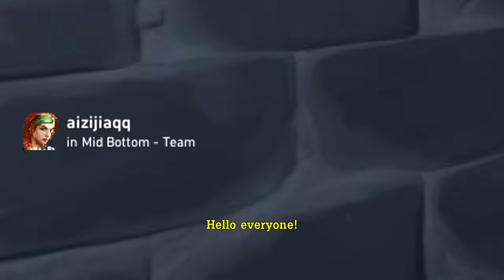Your Duty Is Not Over.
truly one of the sage x iso of all time

VALORANT, But Your Duty Is Not Over...